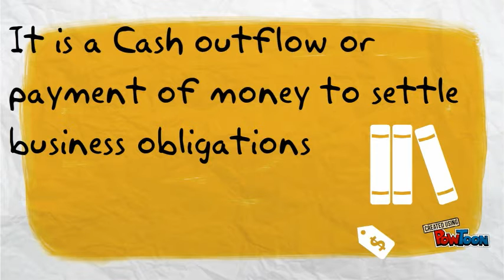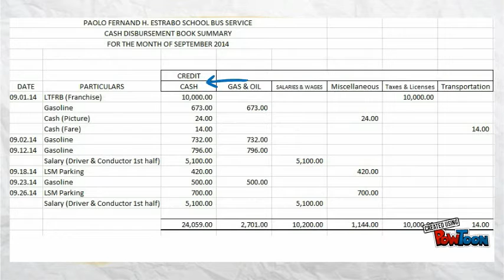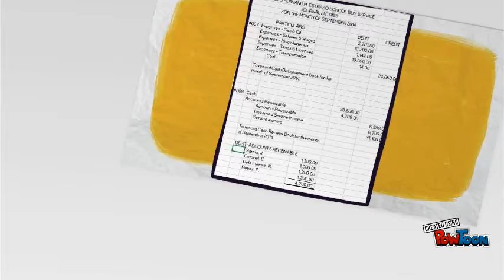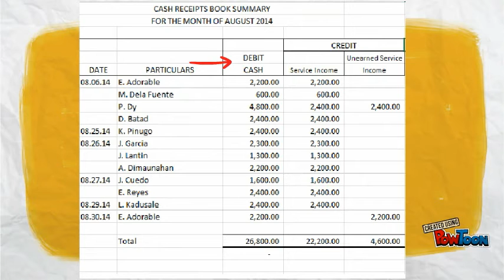Accounting 5 - Paolo Fernand Estrabo School Bus Service Presentation